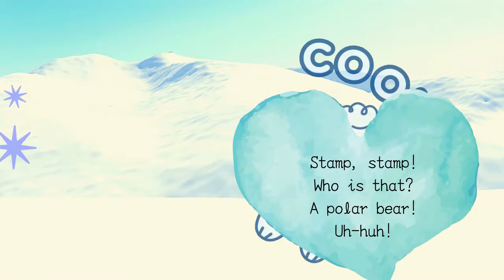Angielski dla dzieci ♪ Arctic Animals - Action Rap ♪ Piosenka ruchowa po angielsku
You can purchase the song and other great resources (printable games, playing cards and flashcards)

*Lyrics*
Arctic Animals - Action Rap
(zwierzęta polarne)
Stamp, stamp!
Who’s that?
A polar bear! Uh-huh!

Waddle, waddle!
Who’s that?
A penguin! Uh-huh!

Hoot, hoot!
Who’s that?
A snowy owl! Uh-huh!

Clap, clap!
Who’s that?
A seal! Uh-huh!

Splash, splash!
Who’s that?
A big, big whale! Uh-huh!